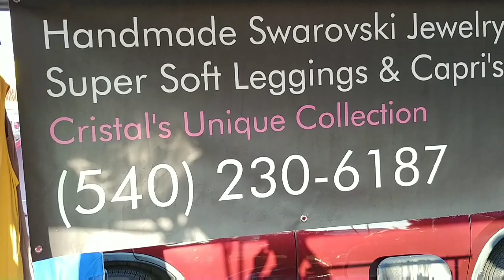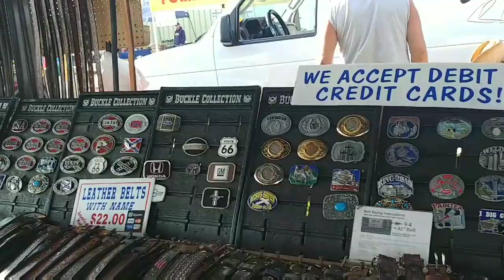Lions Club flea Market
We go twice a year to Dublin Virginia to do a flea market is for the Lions Club there's over 800 vendors their first one is held in May the second one is held in September. Remember my address is 10067 Central Drive Ooltewah Tennessee 37363.